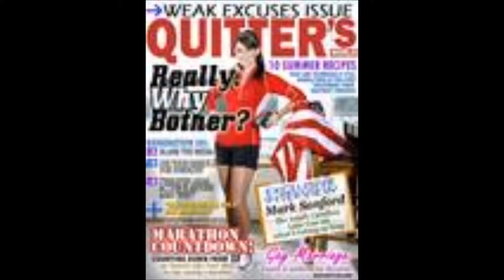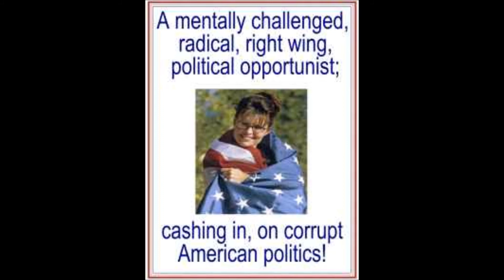And Then She Ran by LuLu Small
I HAD to write this tune because of an empty promise from a so-called 'fan' who happened to tell me twice in person a few years ago that "she would MAKE SURE she would help me get the needed surgeries and medical help I needed, all be cause she said 'But you are LuLu Small, and we can't have our LuLu hurting like that!"..and then she ran.